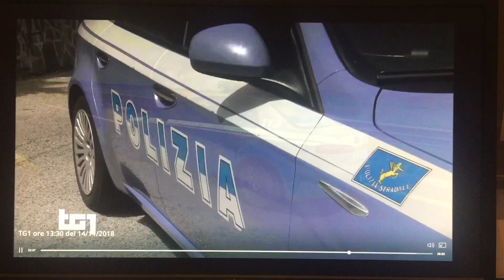TG1 del 14 novembre 2018 - Sicurezza Stradale alla Sapienza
Giornata per la sicurezza stradale alla Sapienza a Roma